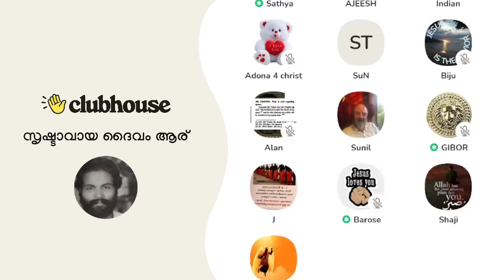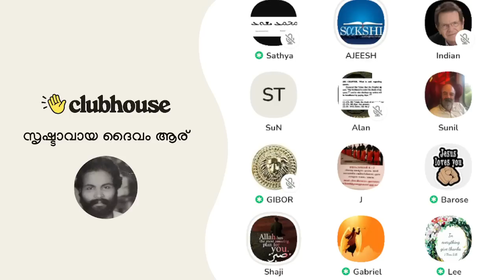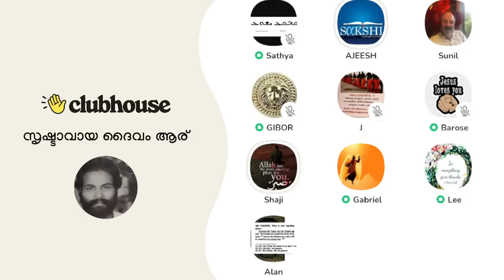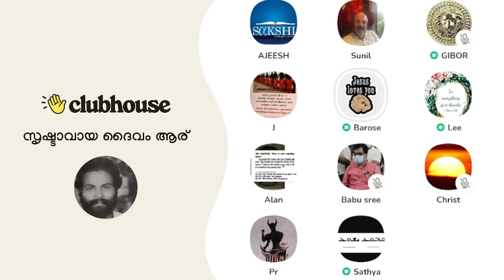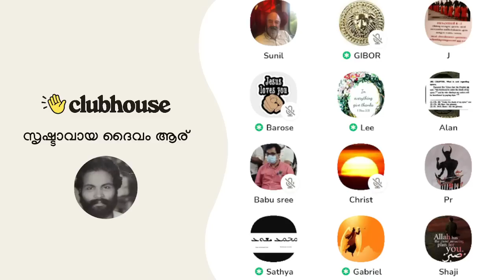യഹും(यह) വഹും(वह) വാക്കുകൾ ചേർന്നതാണ് യഹോവ!! Clubhouse Malayalam Discussion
► Speakers: Ajeesh Joseph , Barose Baby, Gibor, Sathya